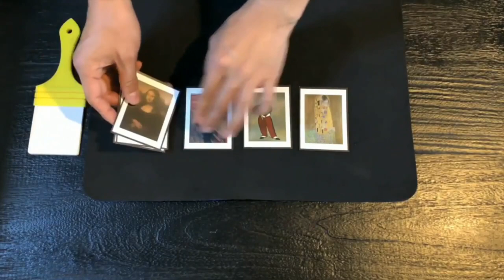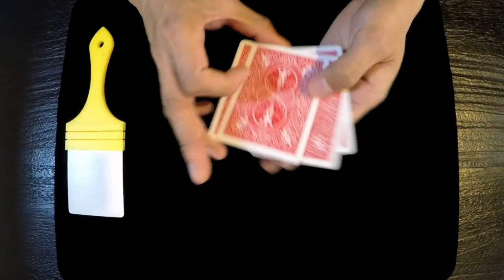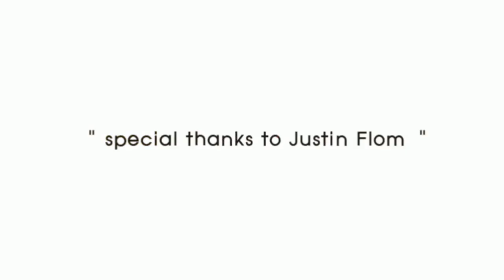COLORIZE by Hugo Choi / SEO MAGIC